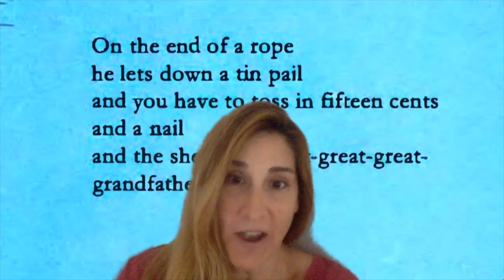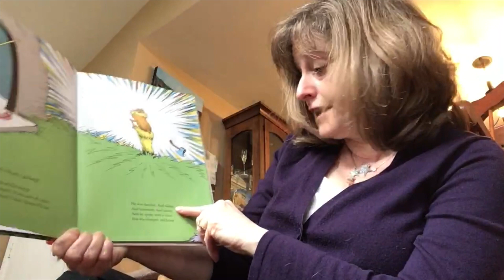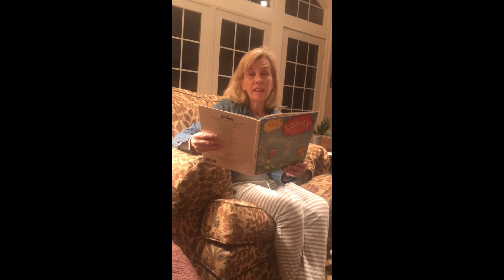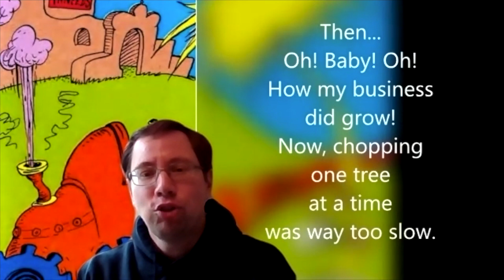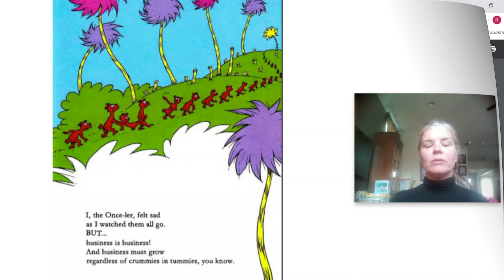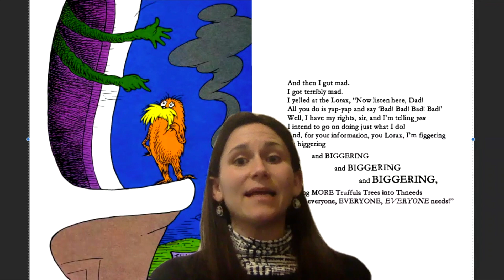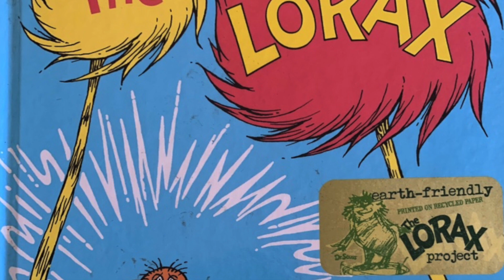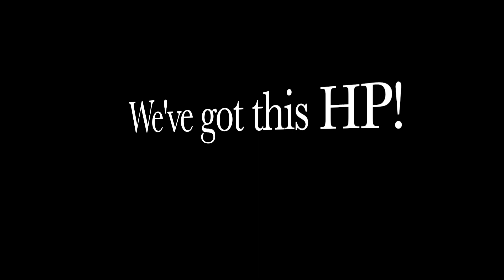The Lorax Story Time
Happy Earth Day HP!